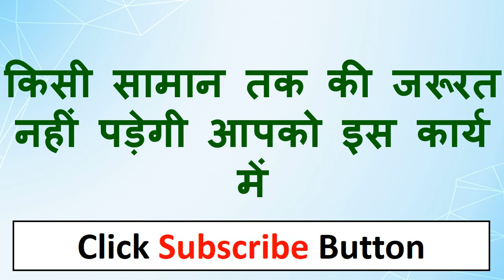यह बोलते ही सम्भोग आपका सार का पूरा होगा जो बोलोगे उसके करके ही छोड़ेगी सामने ही